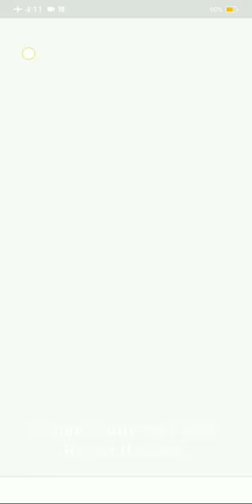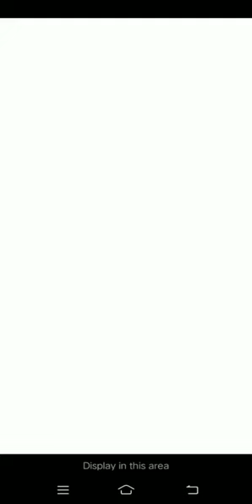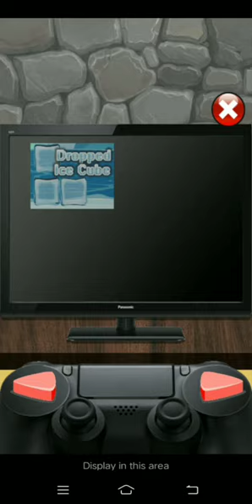Weird Virtual Pets S3E4: Tuyul (Halloween special)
To all my Indonesian fans, correct me if I am wrong but I do know that a _tuyul_ is an Indonesian mythological creature. That may explain the aesthetic of the game involving ghosts, monsters, and skeletons. Nonetheless, that is quite a creepy concept for a children's virtual pet game, that's why I am playing it this October.

As for the game itself it is an extremely lazy reskin of _My Moy_ , right down to the sound effects and the layout of the game. All of the minigame music is stolen from _Pou_ , and one of the games does not even work at all! Their basketball minigame is the most shocking one of all, just why?

(P.S: Being the _Angry Birds_ fan I am, I know that the ball uses Red's face, but the sounds are taken from Chuck, Bomb (before 2018), and Matilda.)